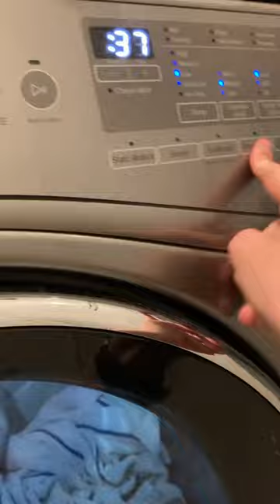Loading and starting beach towels on the casual cycle